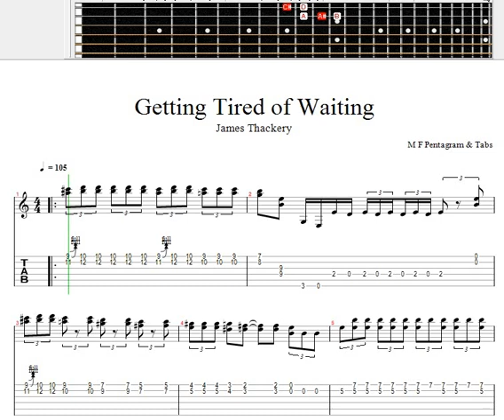Getting Tired of Waiting - James Thackery